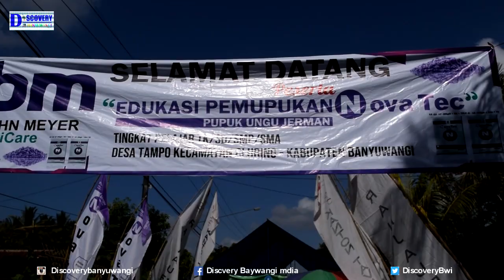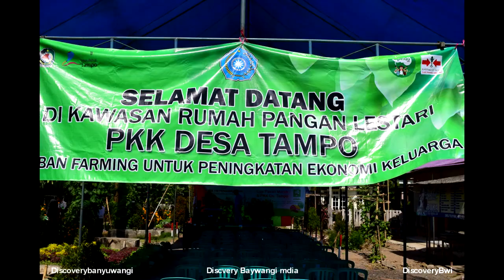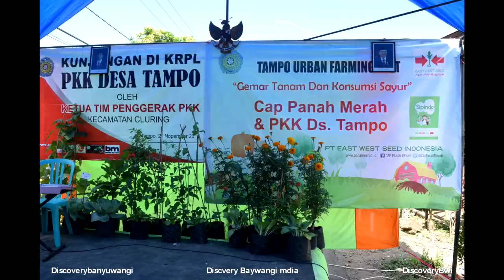Kawasan Rumah Pangan Lestari - KRPL Pemanfaatan Pekarangan Banyuwangi Desa Tampo